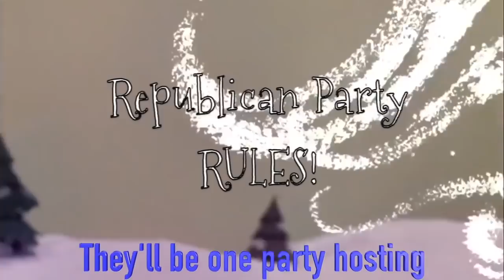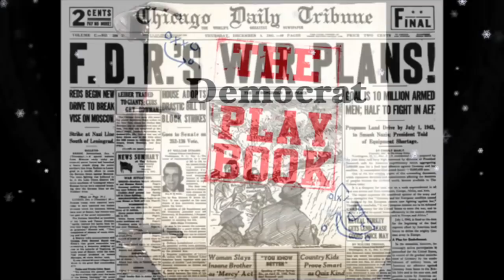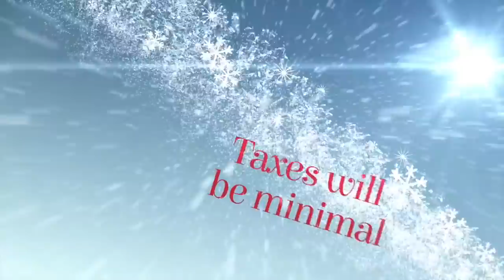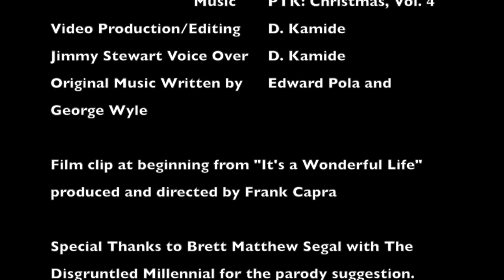“Most Wonderful Time in 8 Years”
In Trump We Trust
I urge folks to go and purchase, on iTunes or elsewhere, one of the best Christmas songs ever written, Andy William's version of It's The Most Wonderful Time of the Year, Here's a - Singer, Songwriter & Producer Dana Kamide created this masterpiece Christmas parody that will have you rolling in laughter and fully in the Christmas spirit! Dana wrote the lyrics and performs vocals on this wonderfully hilarious Christmas song which fully expresses how most of the folks in the USA feel right now! - - The song is Based on the song Andy Williams made popular in the 60's. This version also parodies the movie "It's a Wonderful Life" When George Baily begs God (through his guardian angel Clarence) to let him live again... This time he begs God to help Donald Trump "Make America Great Again"! A transformed Hillary Clinton makes a surprise appearance at the end so watch the complete video to get a great laugh! This parody is obviously from the prospective of a Trump supporter. In the spirit of fairness, I also wrote one from a Hillary supporter's perspective using Roy Orbison classic song.

Democrats got shellacked in the last THREE elections, not just this past November. Yet Obama and the media are still trying to make up false stories why Donald Trump was elected instead of admit that for the last 8-10 years their policies have FAILED AMERICA!

Lyrics: It's The Most Wonderful Time in 8 Years

It's the most wonderful time in 8 years
Yet some kids are protesting
While Trump fans investing their time with good cheer
Sing "It's the most wonderful time in 8 years"

It's the hap-happiest voting season of all
With each staff member Trump picks, Democrats up to their old tricks …Just trashing them all
but It's the hap- happiest election season of all

There’ll be one party hosting All three branches toasting
but how low now will the press go
They'll spin misguided stories Trying to steal Trump’s glory
from a playbook written, long long ago

They'll be much more enjoyment a lot less unemployment
Cause Trump will be near
It's the most wonderful time in 8 years (go up)

Hillary’s party’s not hosing they’re no longer toasting,
Beyonce, Kanye, Cop Killers, Racists and the Muslim Brotherhood
They ignored true stories of Hillary who wasn’t sorry
for her crimes now and long ago

Now It's the most wonderful time in 8 Years
We’ll deport all the criminals, Taxes will be minimal
Bad trade deals disappear
It's the most wonderful time
yes the most wonderful time
Oh the most wonderful time… in 8 years!

Category
News & Politics
License
Standard YouTube License
Source videos
View attributions